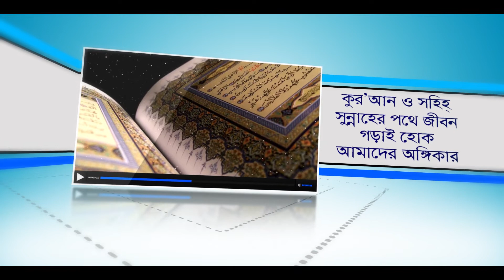দুনিয়া-আখিরাতে টেনশনমুক্ত জীবনের জন্য এই দোয়াই যথেষ্ট BANGLA WAZ lecture by Rafiq Bin Lokman Madani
ইহ-পরকালে নাজাতের জন্য এই দোয়াটি বেশী বেশী পড়ুন!
তওবা ইস্তেগফারের ফযিলত জানলে কেউ কখনো তা করতে ভূলবেন না
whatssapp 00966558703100